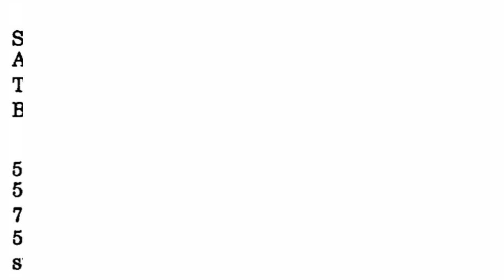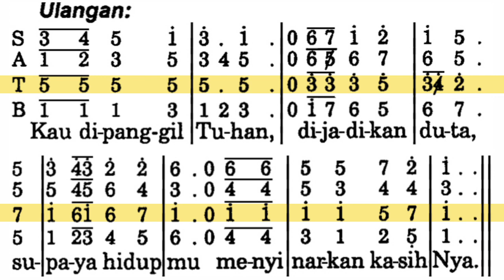Kau Dipanggil Tuhan (PS 683a - TENOR)